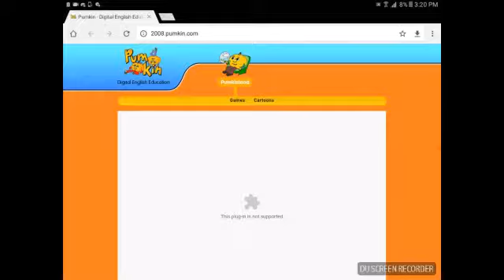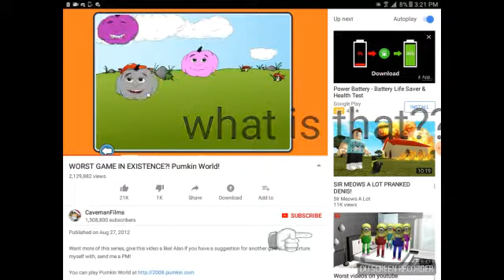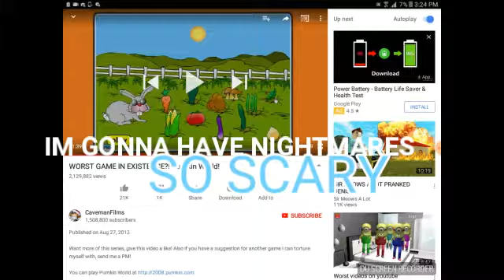CReEpiEst lOokiNg gAmE evEr eXisTeD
AHHAHAHAHAHAHHAHAHAHAHAHA HAHAHAHAHAH AHHHH